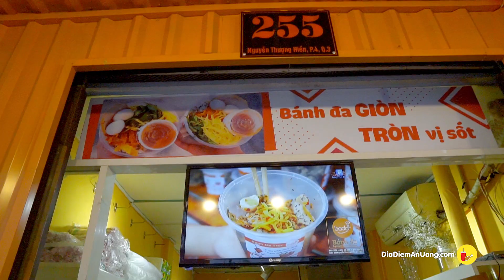Thưởng thức món Bánh Đa Trộn độc lạ ngay giữa lòng Sài Gòn | Địa điểm ăn uống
Thưởng thức món Bánh Đa Trộn độc lạ ngay giữa lòng Sài Gòn

Bánh Đa Trộn Badar
Địa chỉ:
CN: 255 Nguyễn Thượng Hiền, P.4 , Q.3
Thời gian: 11:00 - 21:00
Lưu ý: Quán chỉ bán mang đi, đặt hàng qua số hotline hoặc đặt thông qua các apps

Xem chi tiết: https: // bit. ly / 2kPwkdg